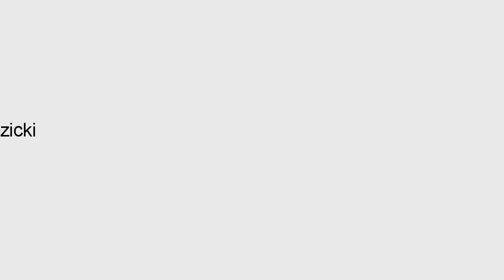02 04 2021 Jez.Niedackie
Krótka relacja z dzisiejszego Nurkowania  .Woda 3st. rybek brak ???